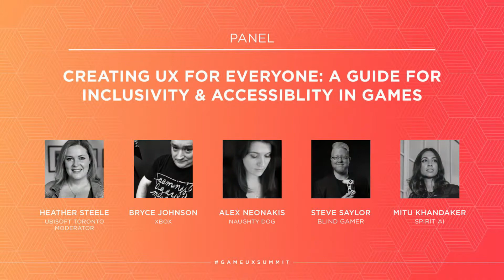Game UX Summit ’17 | Panel | Creating UX for Everyone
Bryce Johnson (Xbox), Alex Neonakis (Naughty Dog), Mitu Khandaker (Spirit AI), Steve Saylor (the Blind Gamer) and moderator Heather Steele (Ubisoft Toronto) explore the challenges and solutions in improving inclusivity & accessibility in games through UX.

Started in 2016 as a unique opportunity for attendees to network and share their passion for UX in gaming, this year’s Game UX Summit 2017 was held in Toronto on October 4-6, and hosted by Ubisoft Toronto. Comprised of three full days of talks, panels, and intensive masterclasses led by industry experts, Game UX Summit travels annually to a new city and is hosted by a different Studio. Follow GAMEUXSUMMIT on Twitter for news and updates.